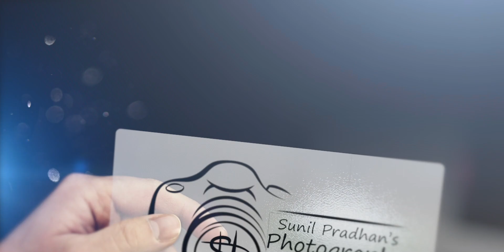Maharashtrian Ring Ceremony# Best Sakharpudha# Cinematic Video# Marathi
Direction: Sunil Pradhan
Editing: Nilesh Haramkar
Special thanks: Nandu Sir, Gaurav
We are taking orders of Pre-Wedding, Post- Wedding,
Baby Shoot, Wedding Reception.
Specialized in Video Editing Work & Photo Editing, Photography
Book your dream weddingphotography and cinematicfilm